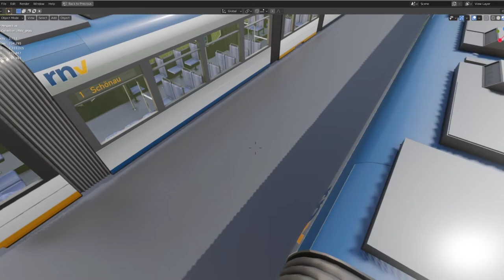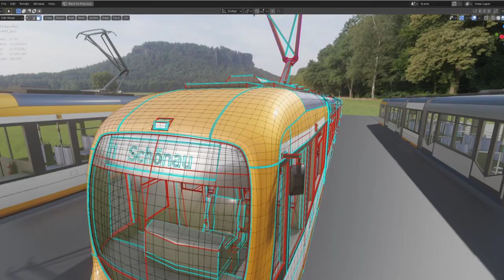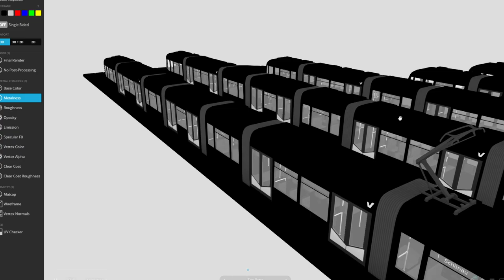RNV 8 Tram Set in Blender-2.93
Here is the final version of my RNV 8 tram-set updated for a use in Blender-2.93. Modelled and textured in Blender-2.79b (2018) at work

**Parts:**

* Object Name - RNV_Wagon_Mitte
* Object Dimensions -  6.461m x 2.452m x 3.265m
* Vertices = 16022
* Edges = 29240
* Polygons = 14294

* Object Name - RNV_Wagon_Achse_2
* Object Dimensions -  4.561m x 2.445m x 3.368m
* Vertices = 25632
* Edges = 50679
* Polygons = 26052

* Object Name - RNV_Wagon_Achse
* Object Dimensions -  4.551m x 2.445m x 3.368m
* Vertices = 25632
* Edges = 49631
* Polygons = 25004

* Object Name - RNV_Wagon_2
* Object Dimensions -  8.135m x 2.452m x 3.255m
* Vertices = 18920
* Edges = 34025
* Polygons = 16328

* Object Name - RNV_Wagon_1
* Object Dimensions -  8.144m x 2.452m x 3.255m
* Vertices = 18146
* Edges = 32766
* Polygons = 15789

* Object Name - RNV_sehr_klein
* Object Dimensions -  18.241m x 2.690m x 5.547m
* Vertices = 101551
* Edges = 181206
* Polygons = 84244

* Object Name - RNV_mittel
* Object Dimensions -  32.164m x 2.690m x 5.547m
* Vertices = 148215
* Edges = 268366
* Polygons = 127059

* Object Name - RNV_Lock
* Object Dimensions -  6.106m x 2.690m x 5.547m
* Vertices = 43159
* Edges = 76533
* Polygons = 35234

* Object Name - RNV_Klein
* Object Dimensions -  19.944m x 2.690m x 5.547m
* Vertices = 103663
* Edges = 184710
* Polygons = 85727

* Object Name - RNV_Heck
* Object Dimensions -  6.528m x 2.490m x 3.471m
* Vertices = 42358
* Edges = 75411
* Polygons = 34704

* Object Name - RNV_gross
* Object Dimensions -  42.698m x 2.690m x 5.547m
* Vertices = 189869
* Edges = 348285
* Polygons = 167405